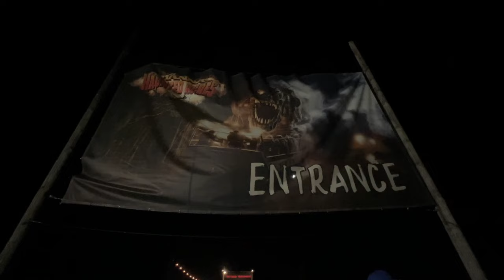we watched people play with fire | vlogtober day 22, haunted corn maze, day in the life on tour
HAPPY VLOGTOBER 👻🎃🍁

day 22 | today we went back to the haunted house to finish the corn maze! we also watched some people play with FIRE! a little day in the life.

about me ┊ hi i'm emily!  i'm 27 years young and a musical theatre nerd. i live in nyc and love fashion, gaming, dancing, brunch, and life.